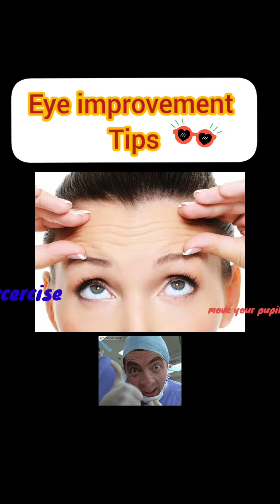घर बैठे अपने आँखों की रोशनी बढ़ाए ✅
hey guyz
here I am sharing some tips about eye improvement,
follow these tips and improve your eyesight.